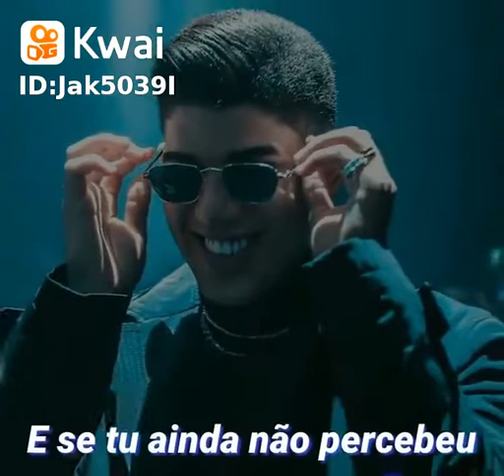Zé vaqueiro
Zé vaqueiro músicas